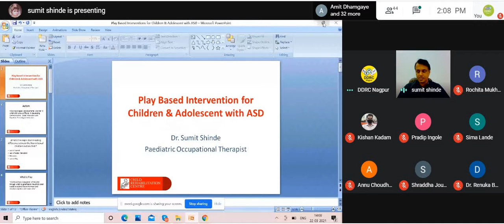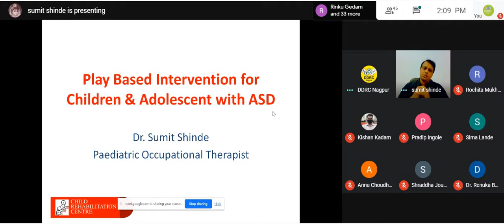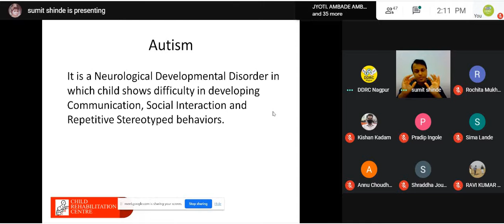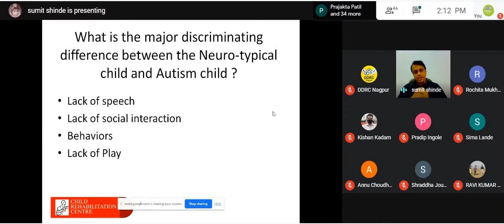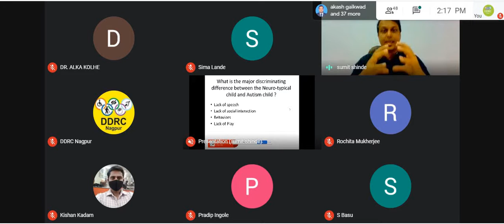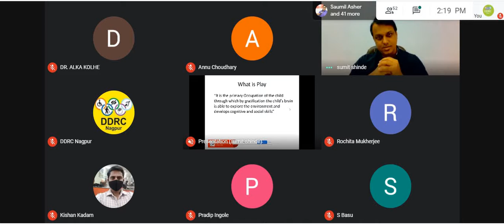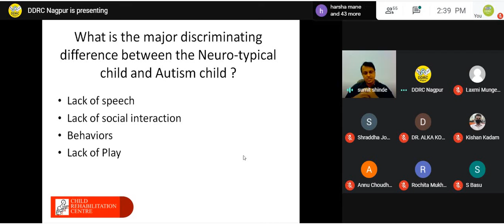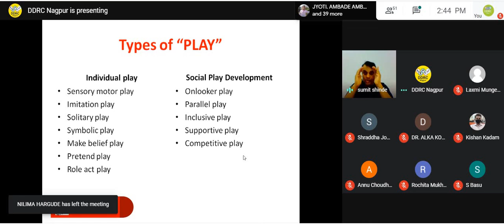Development of play and social skills in children with ASD, 21 & 22 March 2021